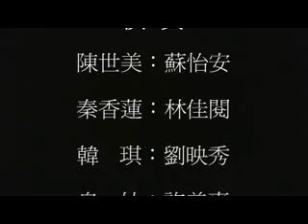國藝會補助成果—向古路戲經典致敬－2009年春風北市藝文巡演計畫／臺灣春風歌劇團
演出片段
更多訊息請見：